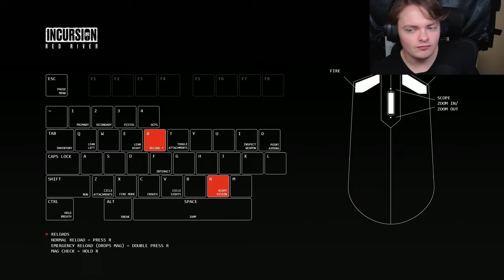Pve Tarkov | Incursion Red River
It's like very early access Tarkov Pve but without that $250 price tag they thought was a good idea. That aside this game is good fun with friends still super early though so not much more to look at here from what you see in this video I will be sure to do another when they add more things to it!